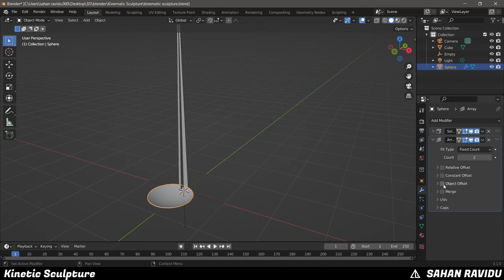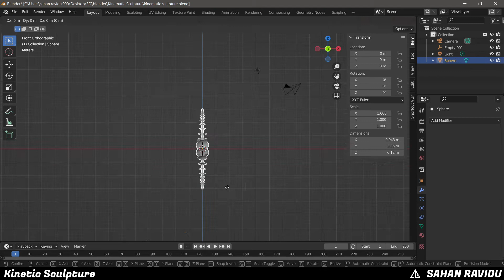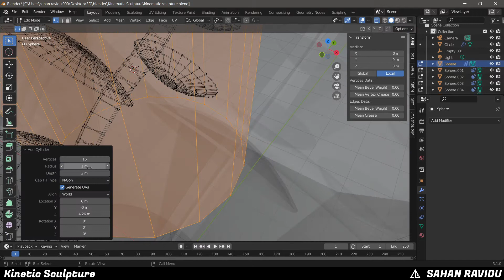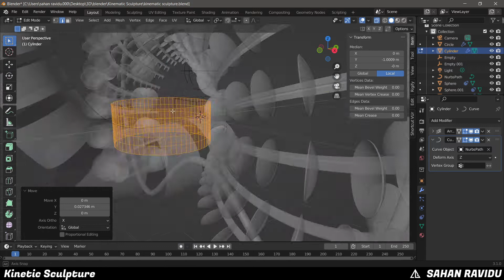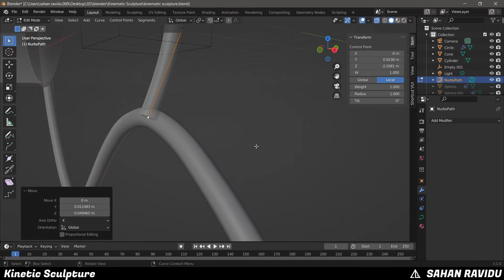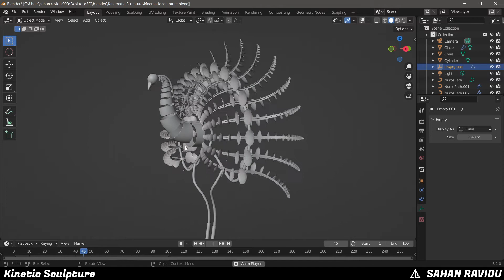Making a Kinetic Sculpture in Blender | Pavo (Timelapse)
This model of kinetic sculpture was created using curves and array modifiers mostly. Used some object constraints to animate it. Hope you enjoy it!
Modelled, animated and rendered using EEVEE render engine in blender 3.1 Baked global illumination.

0:00 - intro
0:06 - timelapse
4:57 - preview
5:05 - final render